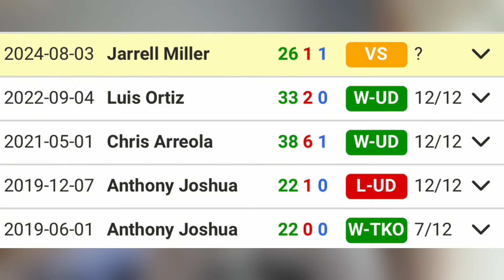EVERYTHING You MISSED From a HUGE Week of Boxing..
Come with me as I give a summary of what's happened in boxing this week!!! What fights have been announced ?!